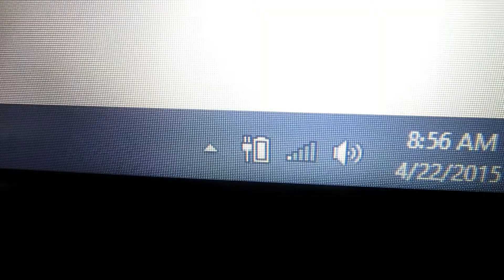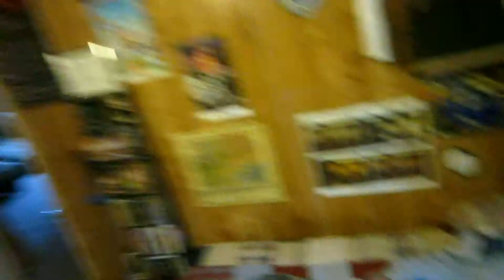Josh's Vlog: Worst Hotel Wifi (4/20/2015 - 4/22/2015 DAY 1288-1290)